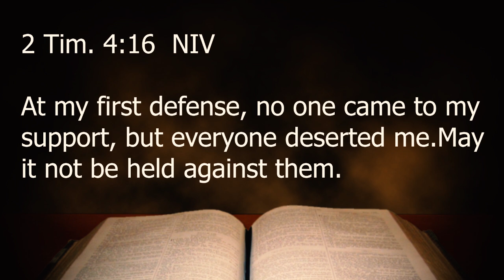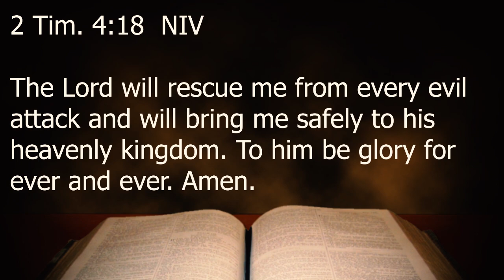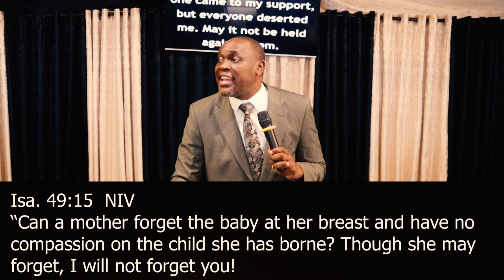MANAGE YOUR EXPECTATIONS ON PEOPLE || REV. WASHINGTON MOMANYI.